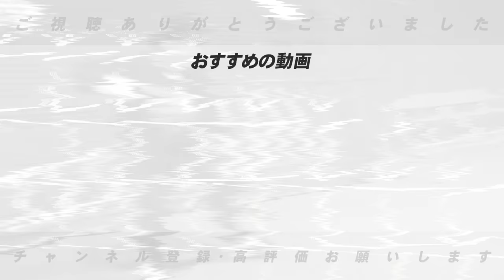【大ピンチ】ヤクルト&DeNAが怪我人続出！どうなる2チーム！なぜ怪我人が続出するのか…補強か？トレードか？高木の見解を語ります！